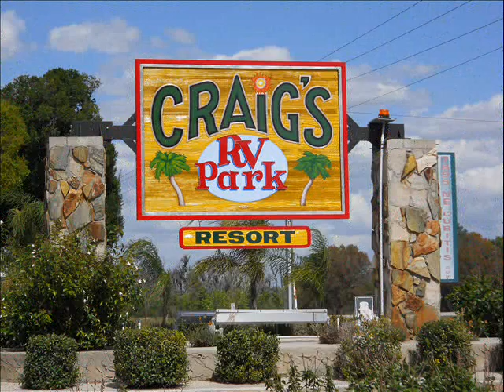Craig's Rv Park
Southern Beauty At It's Best, Where We Are All Family!!